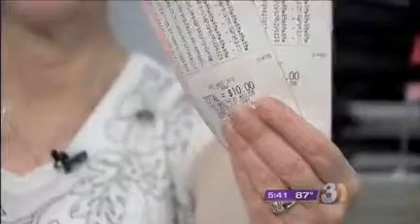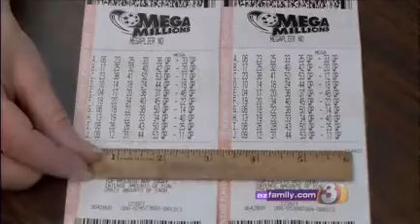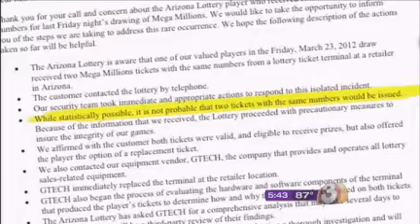Duplicate Lottery Tickets